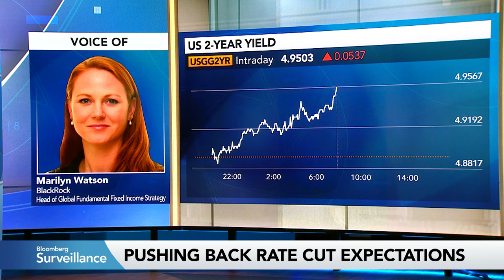BlackRock’s Watson: Two-ish Fed Rate Cuts ‘Reasonable’ This Year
Marilyn Watson, head of global fundamental fixed income strategy at BlackRock, explains why she thinks it is still “highly likely” that the Federal Reserve cuts interest rates this year.